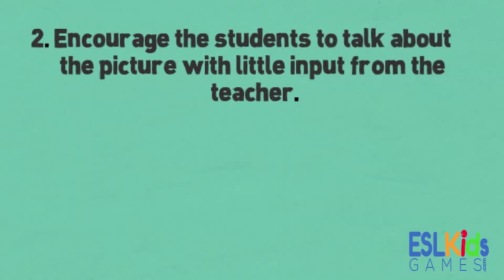ESL Warmer Picture Prompt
A quick warmer activity to get students students talking about a topic before you start a unit. A great way to allow students some open practice and see what prior knowledge they have.